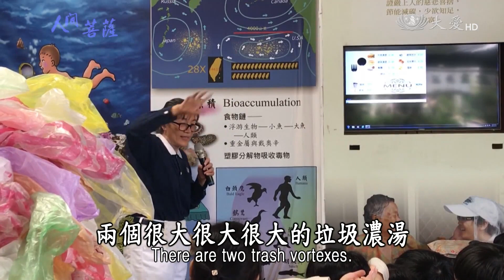Living Bodhisattvas - Huang Kui-ling (人間菩薩 - 黃桂玲)